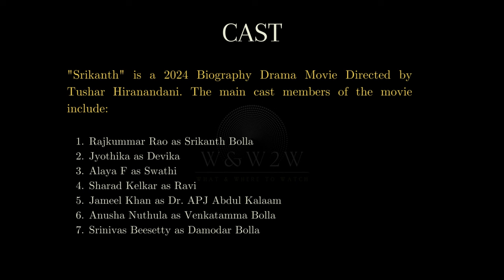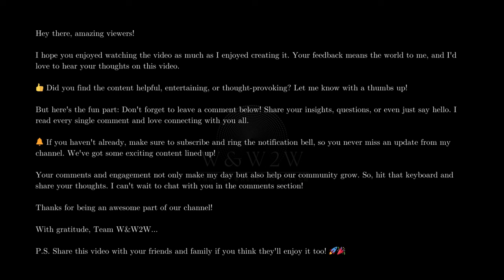From Rural India to MIT - A True Story of Triumph : Srikanth (2024) - W&W2W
🌟 What We Offer:

* Movie Reviews
* Genre Spotlights
* Daily Watchlists
* Viewer Engagement

Streaming Platform Updates: Stay informed about what's new on popular streaming services.